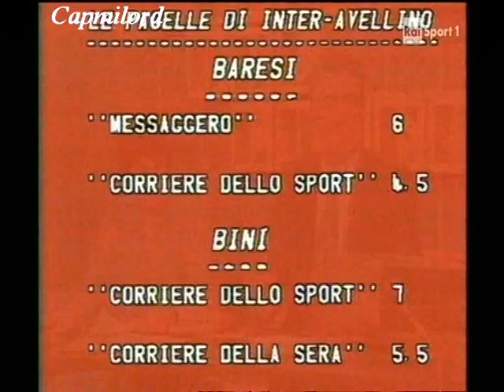"Francesco Rocca", "Carlo Ancelotti" e "Luciano Spinosi" da "Il Processo del Lunedì" del 19-01-1981